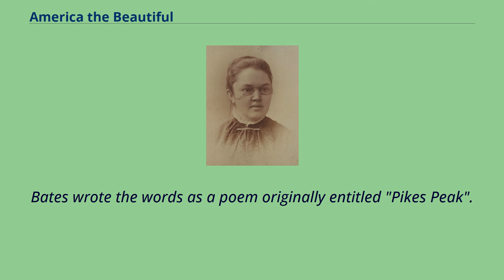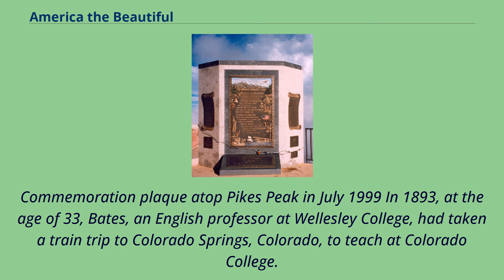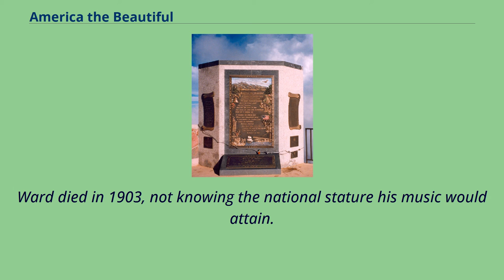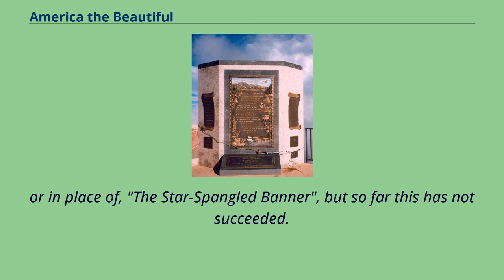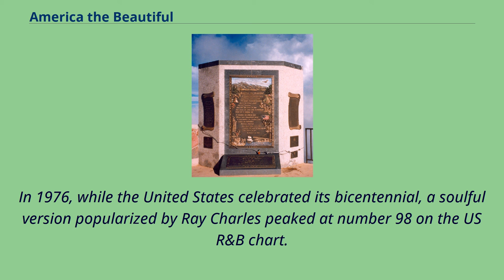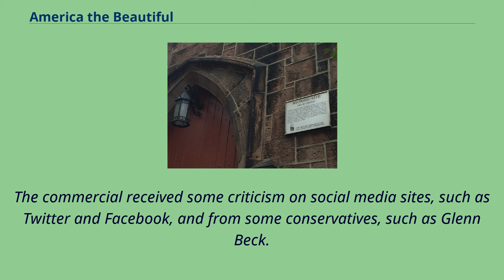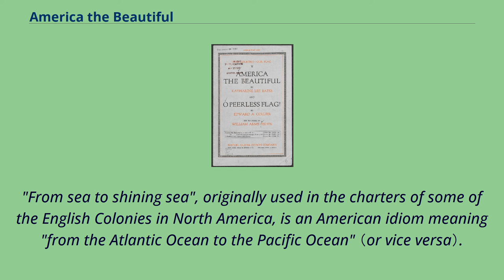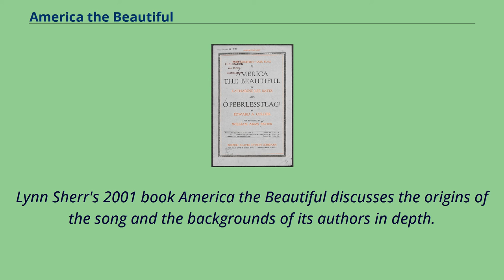America the Beautiful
History_of_Colorado_Springs,_Colorado
"America the Beautiful" is a patriotic American song.
Its lyrics were written by Katharine Lee Bates and its music was composed by church organist and choirmaster Samuel A. Ward at Grace Episcopal Church in Newark, New Jersey.
The two never met.
Bates wrote the words as a poem originally entitled "Pikes Peak".
It was first published in the Fourth of July 1895 edition of the church periodical, The Congregationalist.
It was at that time that the poem was first entitled "America".
Ward had initially composed the song's melody in 1882 to accompany lyrics to "Materna", basis of the hymn, "O Mother dear, Jerusalem", though the hymn was not first published until 1892.
The combination of Ward's melody and Bates's poem was first entitled "America the Beautiful" in 1910.
The song is one of the most popular of the many U.S. patriotic songs.
Commemoration plaque atop Pikes Peak in July 1999 In 1893, at the age of 33, Bates, an English professor at Wellesley College, had taken a train trip to Colorado Springs, Colorado, to teach at Colorado College.
Several of the sights on her trip inspired her, and they found their way into her poem, including the World's Columbian Exposition in Chicago,
the "White City" with its promise of the future contained within its gleaming white buildings; the wheat fields of America's heartland Kansas,
through which her train was riding on July 16; and the majestic view of the Great Plains from high atop Pikes Peak.
On the pinnacle of that mountain, the words of the poem started to come to her, and she wrote them down upon returning to her hotel room at the original Antlers Hotel.
The poem was initially published two years later in The Congregationalist to commemorate the Fourth of July.
I...